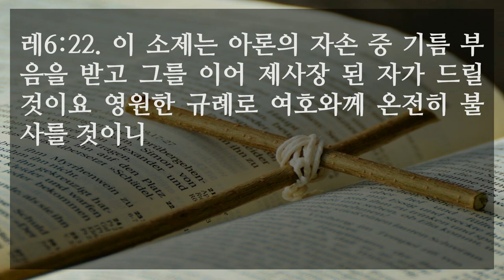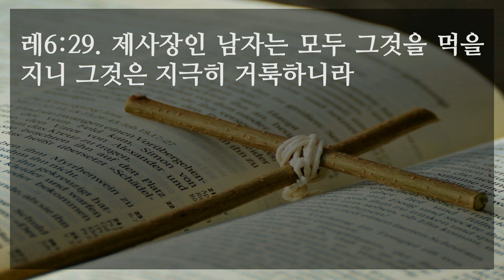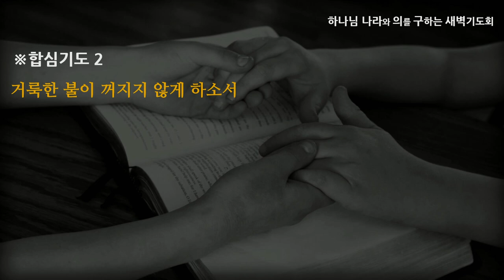[선한목자교회] 새벽기도 2022년 06월 28일 | 구약의 복음서 레위기 6 : 거룩한 불이 꺼지지 않게 하소서 - 이우람 목사 [레위기 6:1-30]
구약의 복음서 레위기 6 : 거룩한 불이 꺼지지 않게 하소서 - 이우람 목사 [레위기 6:1-30]